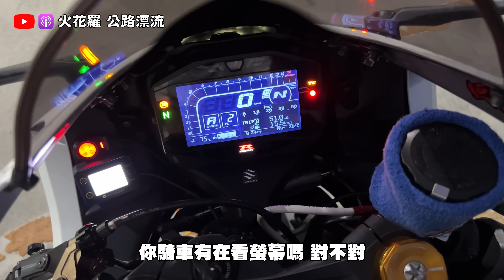馬力狗的夢想車！姆士的魯王：GSX-R1000 最親民的公升仿賽重機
📢歡迎大專院校公司行號邀約道安講座

Podcast

火花羅的podcast『公路漂流』開張啦！